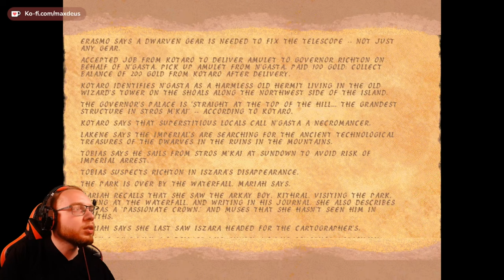The Elder Scrolls Redguard ⚔️ 009: Der Kaiserliche Gouverneur | Blind Vanilla Lets Play